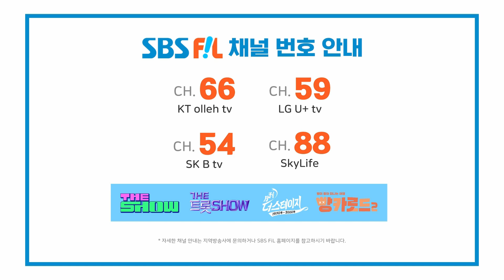tripleS +(KR)ystal Eyes, Touch [THE SHOW 230704]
The K-POP